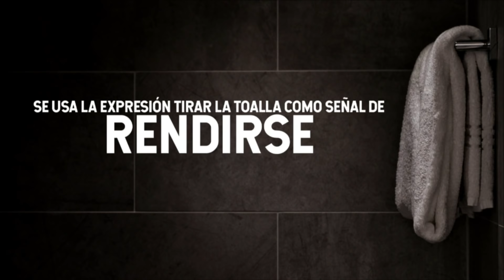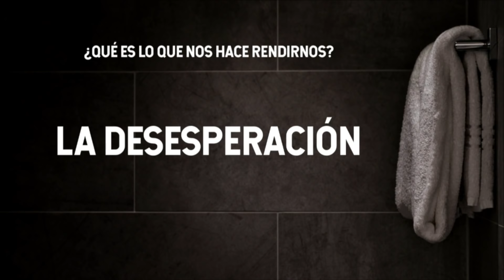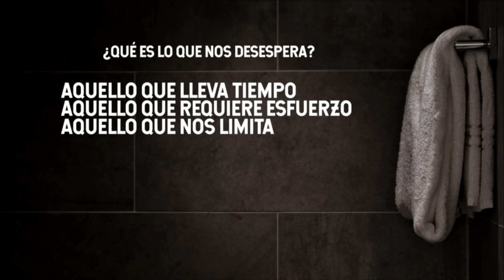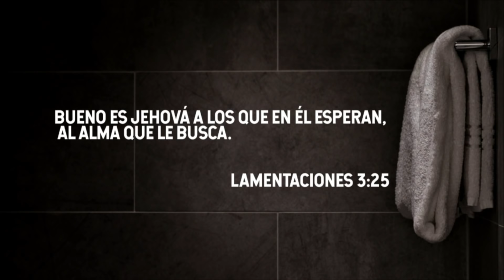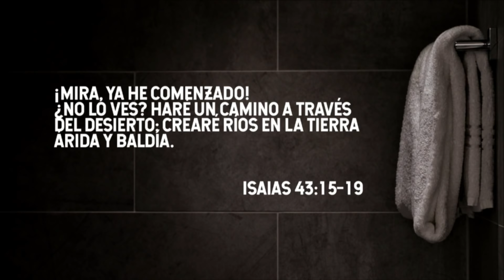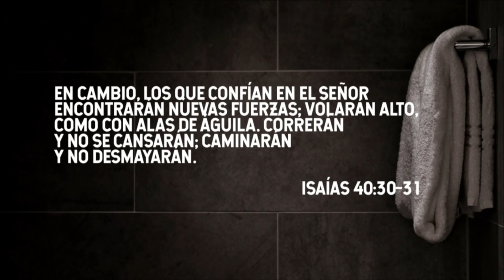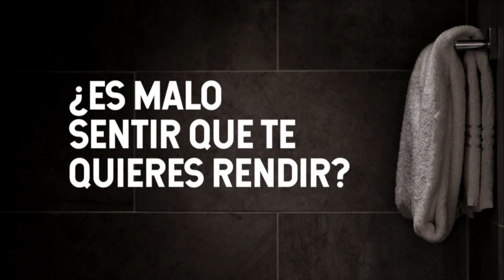Ya tire mi toalla - Isaí Garza (13/Marzo/2019)